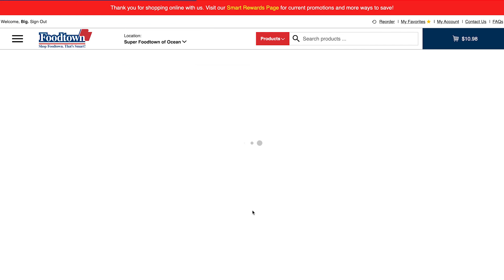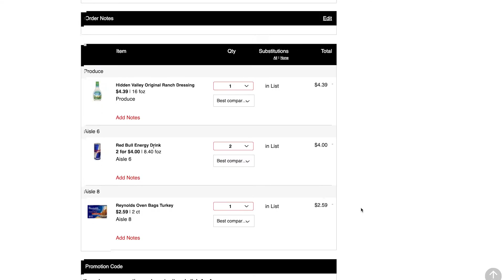Foodtown on the Go: Cómo finalizar su pedido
Cómo finalizar su pedido al acabar de comprar